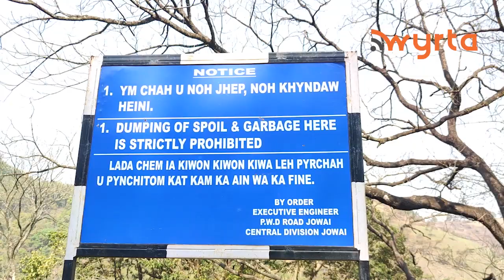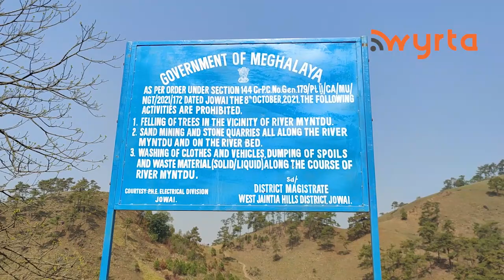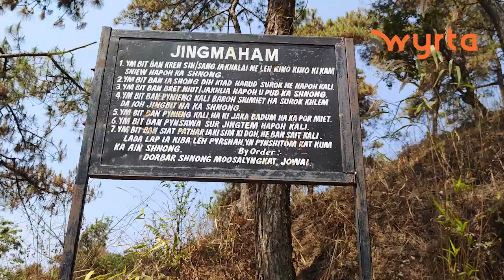Da sdang lang i jhep ha soodong ka chnong Jowai